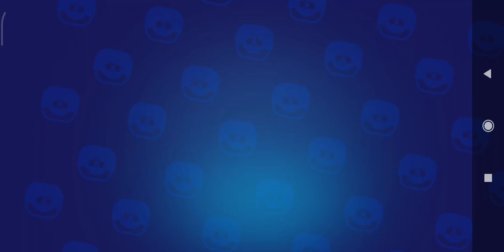I got😁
brawl star india#wining#shorts
stars romania, shelly, supercell, sup
sale la Brawl talk, new actualization
new brawler, brawl stars, brawl star
brawl stars beta, brawl stars mobile
stars download, brawl stars trailer,
mobile strategy game, mobile rpg,
legendary,brawl stars legendary rea
reaaction, brawl stars crazy reaction
legenddary,legendary brawlers,funn
stars,brawl stars legendary funny m
stars,brawl stars legendary,brawl st
reaction,brawls stars reaaction,brav
reaction after getting legenddary,le
brawlers,funny moments brawl star
legendary funny moments, bull, rico, power, star
power, stars, crow, legendary, skin, brawler skin,
brawlers, spike, leon, leon brawl stars, tara, piper,
frank, bibi, pam, mortis, gene, darryl, rosa, poco,
poko, trophy road, el primo, bs, chests, boxes, mega
box, box, colt, barley, bo, nita, jessie, dynamike,
brock, carl, penny, tick, showdown, duo showdown,
solo showdown, replay, gem grab, bounty, dune
drift, siege, brawlball, brawl ball, robo rumble, vault
defenders, layer cake, mecha match, star shop,
event, event tickets, token doubler, gem, gem packs,
coins, offers, clash royale, cr, clash royale moldova,
clash royale romania, chest opening, chest, super
magical chest, lightrning chest, master 3, legendary
card, the log, one deck account, one deck, log bait,
invisible nickname, invisibile nick, nume invizibil,
fisherman, tara rank 20, tara 500 trophies, new